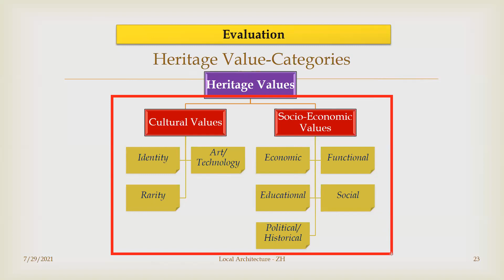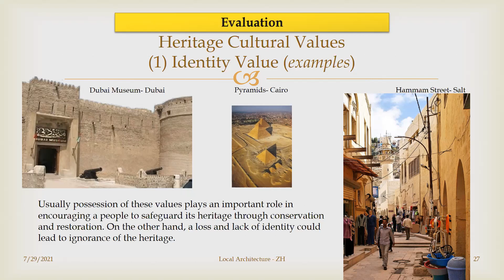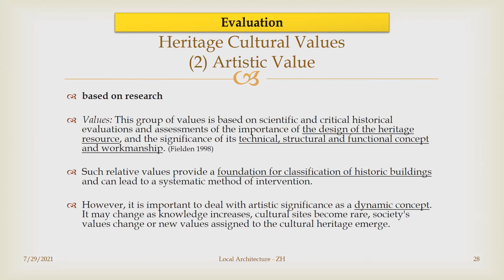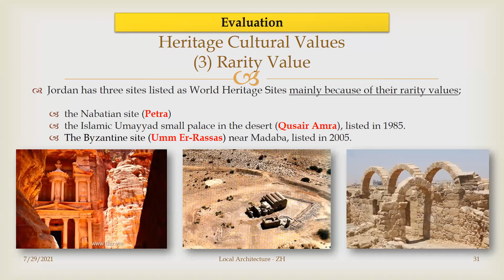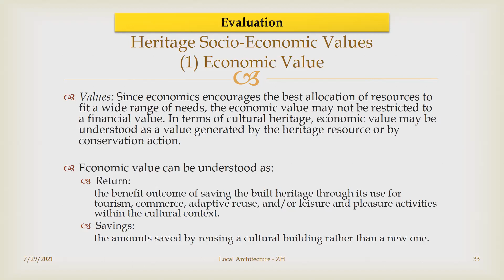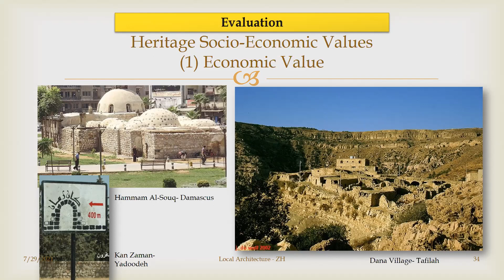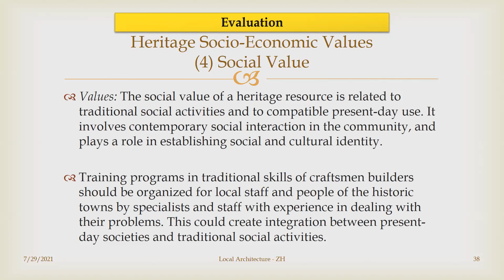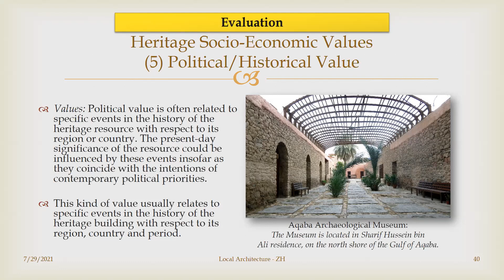الحفاظ على التراث المعماري 09: قيم التراث (ثقافيّة واقتصاديّة)، د. زيد الحمد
Heritage Value: قيم التراث المعماري
- Cultural Values (Identity, Artistic/Technology, Rarity) القيم الثقافيّة (الهويّة، الفنيّة/الأسلوبيّة، الندرة)
- Socio-Economic Values (Economic, Functional, Education, Social, Political/Historical) القيم الاجتماعيّة-الاقتصاديّة (الاقتصاديّة، الوظيفيّة، التعليميّة، الاجتماعيّة، السياسيّة-التاريخيّة)